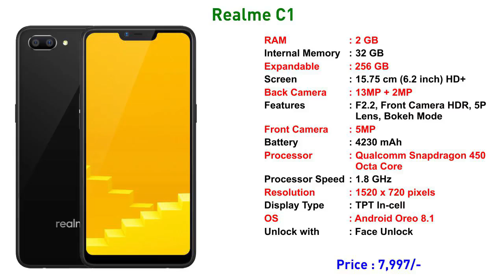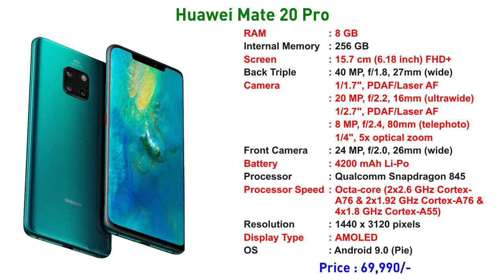Best top 3 mobiles phones under 15000 with 5000mAh battery life 2019 | Teqnar Telugu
Best Battery Life Mobiles Under 15000 in March 2019 telugu

Motorola One Power

Asus ZenFone Max Pro M2

Realme C1

Xiaomi POCO F1

Huawei Mate 20 Pro